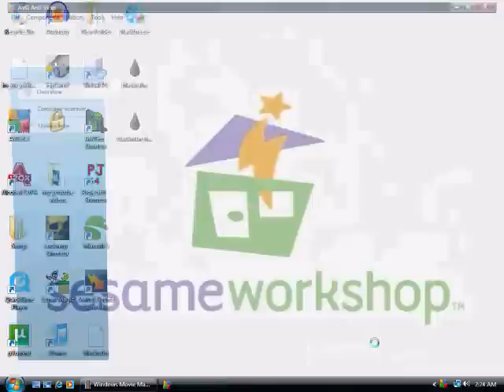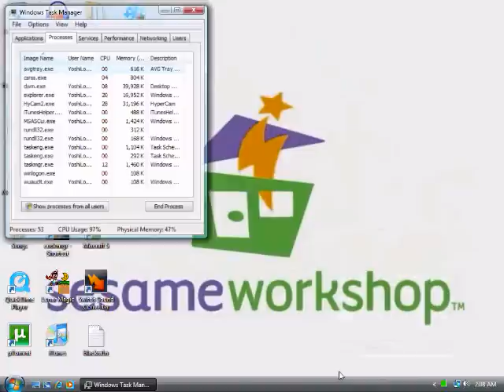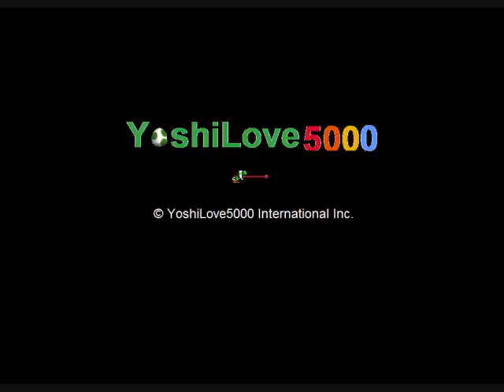Blue Screen of Death with Chipmunk & YoshiLove5000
This is a Funny Video of the blue screen of death

But I am sorry the computer crash is not real but if you really want
me to

I would do it on a virtual pc

Just let me know if you want me to update this video with a real Compuer Crash : )